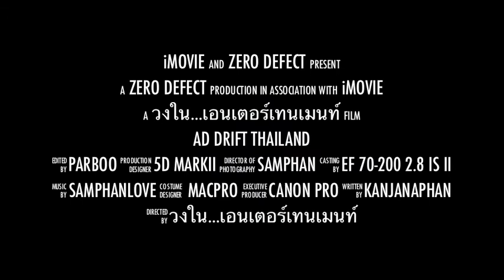D1 Grand Prix Thailand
11 February 2012 Bonanza Speedway